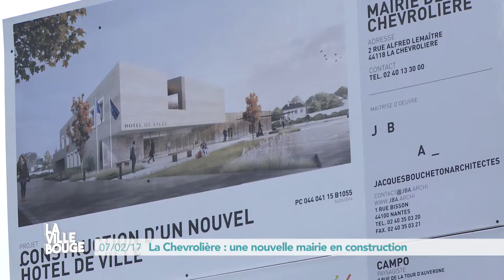La ville bouge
A la chevrolière, une nouvelle mairie sort de terre. Elle est située place du verger.